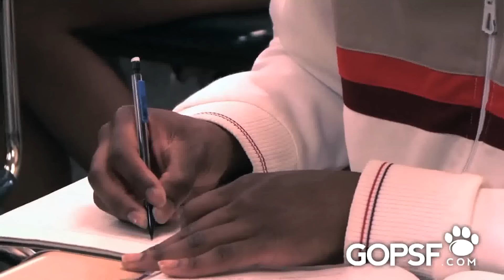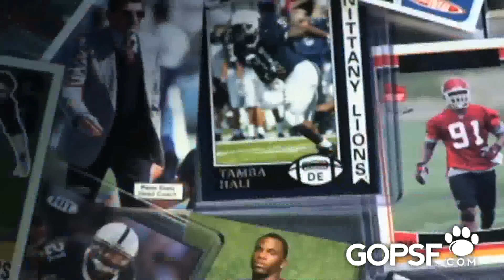Tamba Hali returns to Happy Valley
Tamba Hali talks of his experience at Penn State and how it made him the athlete and person he is today.